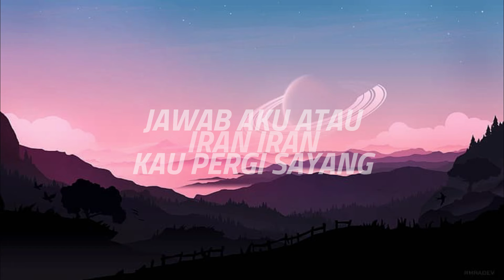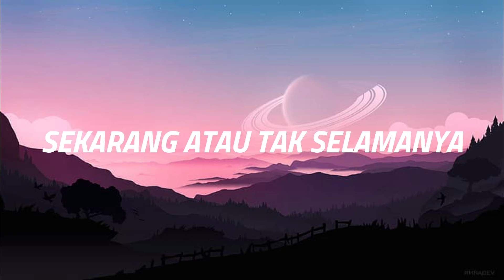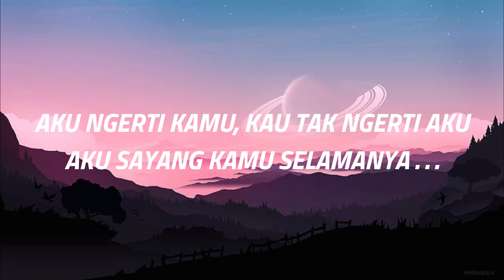Lirik Cover Yang (Wali) - Live Musik